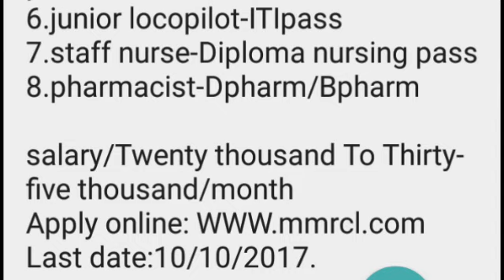Indian Railways RRB jobs notification-2017/2018/Recruitment